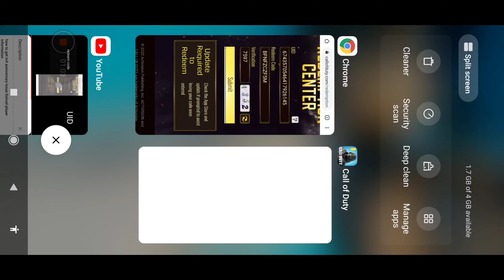GET FREE M4 ANNIVERSARY SKIN IN CALL OF DUTY MOBILE | COD MOBILE | JB HUNTERS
HOW TO GET FREE M4 ANNIVERSARY SKIN IN CALL OF DUTY MOBILE | COD MOBILE | M4 ANNIVERSARY

REDEEM CODE
BFNFZCZF5M

IF YOU WANT TO WATCH CALL OF DUTY MOBILE CONTENT THEN SUBSCRIBE MY CHANNEL FOR DAILY VIDEOS OF TIPS AND TRICKS, TASKS, WEAPONS REVIEWS, TUTORIALS, LEAKES, WEEKLY MISSIONS, GAMEPLAY, BATTLE PASS, WALK THROUGH, FUNNY MOMENTS, MEMS IN COD MOBILE OR CODM.
IF YOU HAVE ANY SUGGESTION DO SUGGEST US.
THANKS